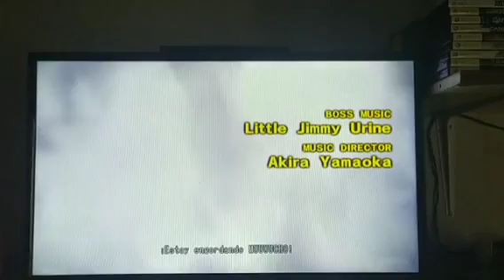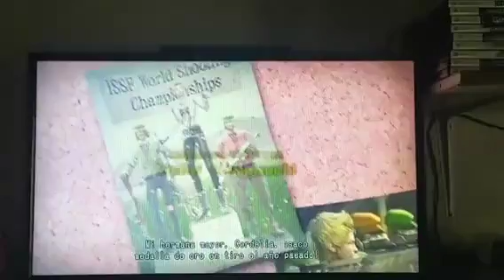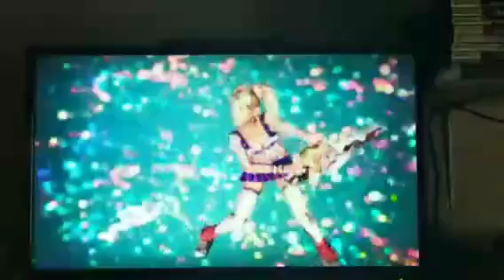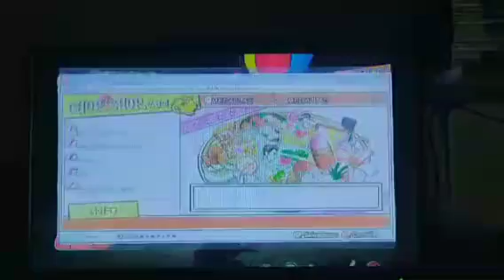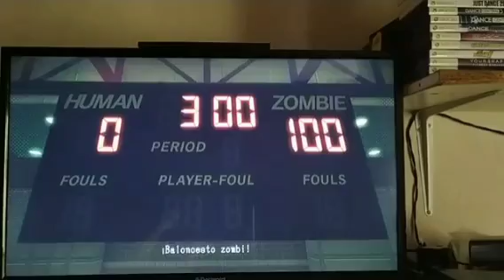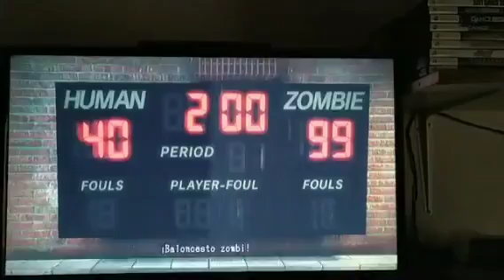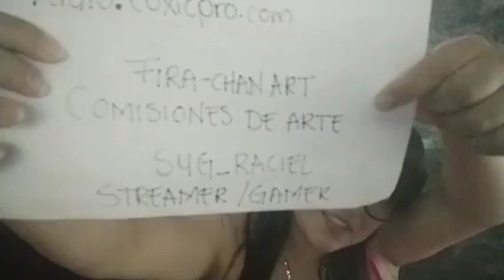GAMEPLAY: lollipopchainsaw rudimentario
Gameplay de lollipopchainsaw.